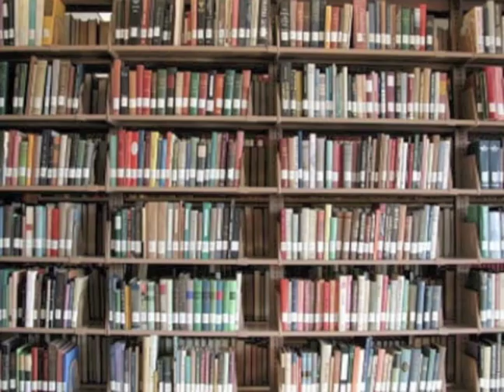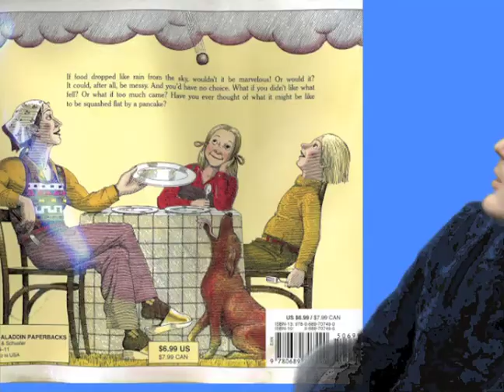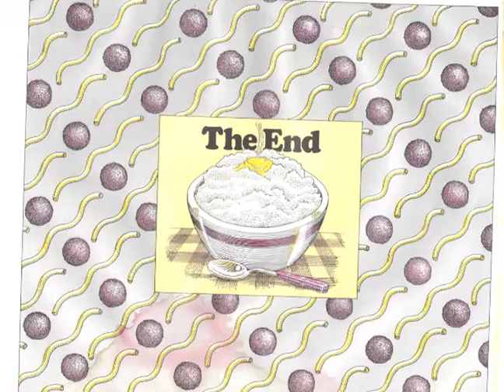"Cloudy With a Chance of Meatballs" Virtual Picture Walk!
Watch as Mr. Marien takes a picture walk through Judi Barrett's "Cloudy with a Chance of Meatballs!"